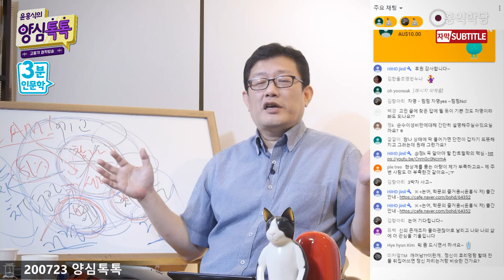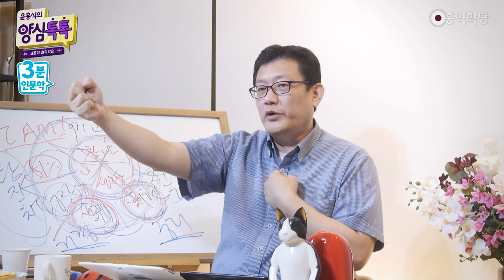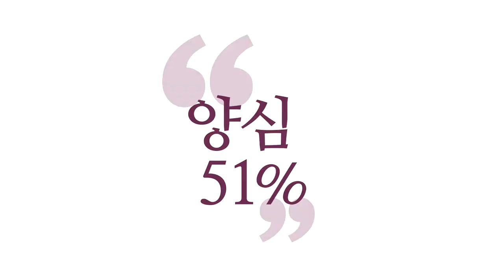[3분 인문학] 칸트의 순수이성비판 _홍익학당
(200723 양심톡톡 목요) 『순수이성비판』은요,
"인간은 이데아를 알 수 없다."
칸트는 철학을 과학화하고 싶었어요.
그때 과학이, 인생과 우주의 답을 과학이 낸다고
믿던 시대라 철학이 이제 뒤처진 거예요.

철학을 과학화하려고, 칸트가 (그렇게) 하려고 보니까
철학의 제일 장점은 이데아(우주의 불변의 진리) 아는 건데,
과학은요, 우주 안에 있는 보편 법칙,
현상계에서 입증 가능한, 실험 가능한 보편 법칙만
탐구하는 겁니다.

그러니까 철학에서 이데아의 탐구는 비판하고,
(순수이성비판이 이데아를 알아내려는 이성을
"순수이성"이라고 그래요)
이데아를 깨달으려는 이성은 비판하고, (직관이죠)
그건 비판하고,
보편 법칙을 탐구하는 이성은 긍정하는 거죠.
오성의 세계죠, 오성.

그래서 "순수이성" 그러면,
순수하게 이데아를 탐구하려는 그런 이성입니다.
그건 비판하고, "불가능하다, 오류에 빠진다."

여러분 오류에 빠지죠. 불변의 진리를 알려고 하면
오성과 이성을 써가지고 오류에 빠집니다.
우리가 자신 있게 말할 수 있는 건
증거 있는, 현상계에서 발견한 보편 법칙밖에 없거든요.
(괜히 또 얘기해버렸네요)

칸트는 『순수이성비판』에서는 그랬다.
"이데아를 알 수 없다."
"우리는 과학적 진리를 우리도 탐구할 수 있다."
"철학적 진리도 그럼 보편 법칙이다."

그런데 『실천이성비판』에 가면 달라져요.
그러니까 우주 만물의 이데아를 안다는 거는 불가능하다,
이성적으로. 그런데 실천이성에서는 똑같아요.
내 안에 가지고 오니까 칸트도 알겠는 거예요.
자기 안에 이데아를 알겠는 거예요. 도덕률.
도덕률이 이데아에서 나오거든요.
자기 안에 있는 거를 알겠는 거예요.

실천 이성은 긍정합니다.
"우리는 알아낼 수 있다.",
"선악의 기준, 도덕의 기준을 알아낼 수 있다."
그러니까 "별이 빛나는 하늘과 내 가슴 안에서 빛나는
도덕률, 이것이 우주에서 나를 가슴 뛰게 하는 두 개다."
하는 거예요.

『실천이성비판』에 오면
"내 안에서는 양심을 알 수 있더라." 하는 소리가
나와버리는 겁니다.
이거예요! 칸트 얘기는 간단해요.
칸트는 내 안에서는 선악의 기준,
일종의 구공을 깨달은 거예요.

"내 안에는 선악의 기준이 있더라.
그런데 천지 만물의 불변의 이데아는
그건 내가 모르겠더라.
그냥 상정해야, 있다고 가정해야지,
있는지 아닌지 모르겠더라."

그런데 동양의 성리학은 안 그래요.
"내 본성이 인의예지고, (도덕률이고)
우주의 본성이 음양오행의 이치인데
도덕도 음양오행·인의예지, 오행이고,
우주 만물의 원리도 음양오행이라 둘이 하나이기 때문에
순수이성도 가능하고, (우주 이데아를 알아낼 수 있고)
실천이성도 나의 인의예지의, 오행의 본성을
알아낼 수 있다!" 해서 동양의 성리학은 칸트랑 다릅니다.
둘을 하나로 봐서 "인간이 알아낼 수 있다!"라고
하는 겁니다.